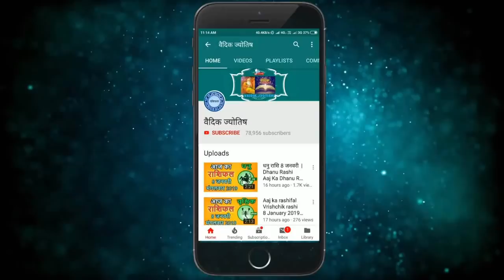मीन राशि 23 फरवरी ,Meen Rashi 23 February 2021, Aaj Ka Meen Rashifal Meen Rashifal /Pisces Horoscope